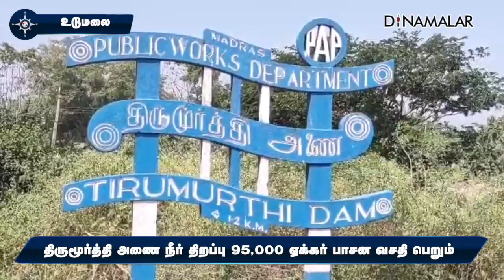நீர் இருப்பை பொருத்து 100 நாட்கள் நீர் வழங்கப்படும் |Tirumurthy Dam Water release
திருப்பூர் மாவட்டம் திருமூர்த்தி அணை நீர்ப்பிடிப்பு பகுதியில் மழை பெய்ததால் 60 அடி நீர் மட்டம் கொண்ட அணை 55 அடியை தொட்டது.

இதையடுத்து திருப்பூர் மற்றும் கோவை மாவட்ட பாசன வசதிக்காக அணையில் இருந்து பரம்பிக்குளம் பிரதான கால்வாய் வழியாக வினாடிக்கு 250 கன அடி நீரை கலெக்டர் கிறிஸ்துராஜ் திறந்து  வைத்தார். நீர்வளத்துறை செயற்பொறியாளர்கள் மகேந்திரன், காஞ்சித்துரை மற்றும் உதவி பொறியாளர்கள் உடனிருந்தனர்.

இது படிப்படியாக உயர்த்தப்பட்டு கால்வாய் முழு கொள்ளளவான 912 கன அடி வரை அதிகரித்து வழங்க நீர்வளத்துறை முடிவு செய்துள்ளது. மேலும் பழைய ஆயக்கட்டு பாசனப் பகுதிகளுக்கு தளி வாய்க்கால் வழியாக வினாடிக்கு 20 கன அடி நீர் திறக்கப்பட்டது.

அணை நீர் இருப்பை பொருத்து மே 5ம் தேதி வரை தொடர்ந்து 100 நாட்களுக்கு இடைவெளிவிட்டு இரண்டரை சுற்றுக்கு மொத்தம் 5,000 மில்லியன் கன அடி தண்ணீர் திறக்கப்படவுள்ளது.

இதன் மூலம் திருப்பூர் மாவட்டம் உடுமலை, மடத்துக்குளம், திருப்பூர், பல்லடம், தாராபுரம் மற்றும் காங்கேயம் வட்டங்கள் மற்றும் கோவை மாவட்டத்தில் பொள்ளாச்சி மற்றும் சூலூர் ஆகிய வட்டங்களில் மொத்தம் 94 ஆயிரத்து 521 ஏக்கர் பாசன வசதி பெறும் என எதிர்பார்க்கப்படுகிறது.